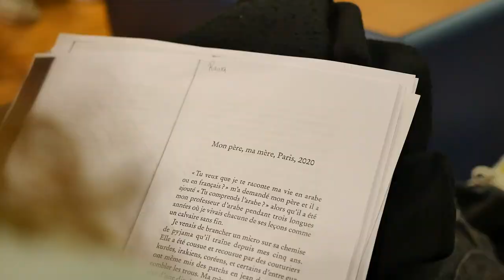Rencontre avec Sabyl Ghoussoub - Festival du livre de Beyrouth 2022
Dans le cadre du festival international et francophone du livre de Beyrouth, les élèves de l'option théâtre du Lycée Franco-Libanais Nahr Ibrahim, dirigés par Séverine Platek, ont rencontré Sabyl Ghoussoud, l'auteur du roman Beyrouth sur Seine, sélection Goncourt 2022.